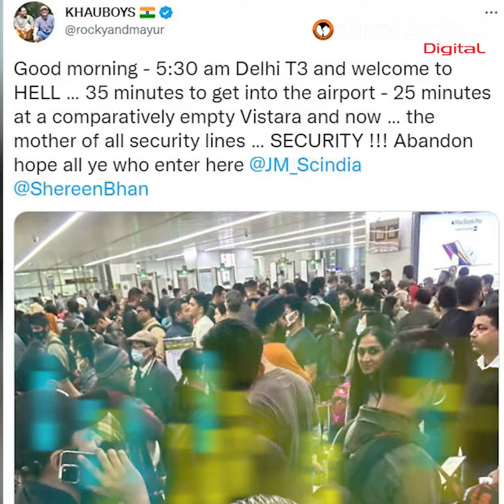ದೆಹಲಿ ವಿಮಾನ ನಿಲ್ದಾಣದ ಮೂರನೇ ಟರ್ಮಿನಲ್’ಗೆ ದಿಢೀರ್ ಭೇಟಿ ನೀಡಿದ್ದೇಕೆ ಸಚಿವ ಸಿಂಧಿಯಾ?